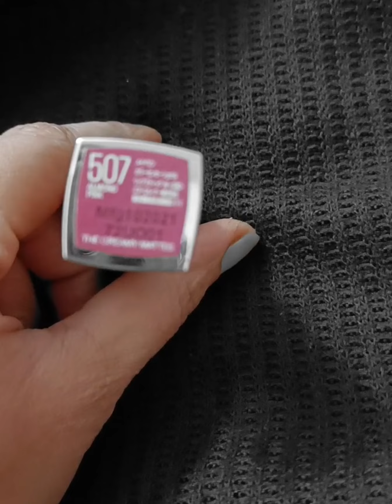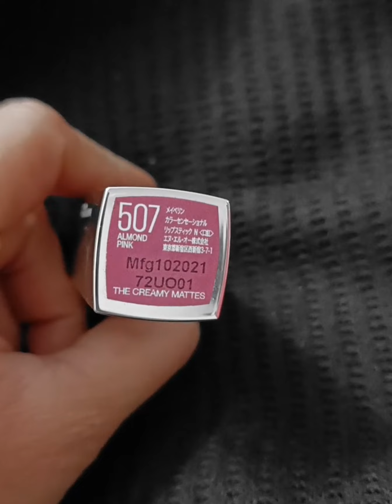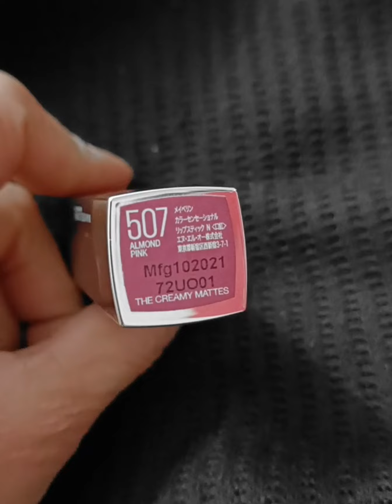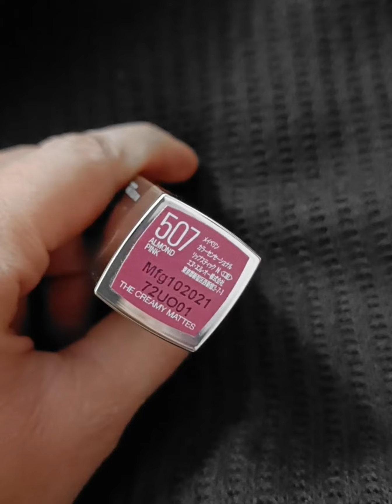MAYBELLINE CREAMY MATTE LIPSTICK REVIEW FOR ALL SKINTONES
Product Mentioned -

Almond Pink